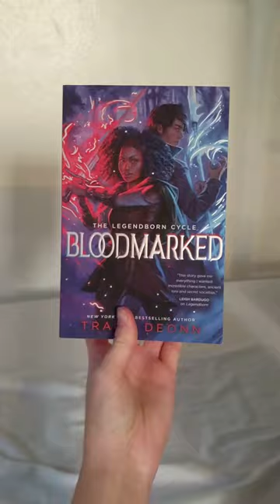All the books I bought while traveling around the UK for 5 weeks